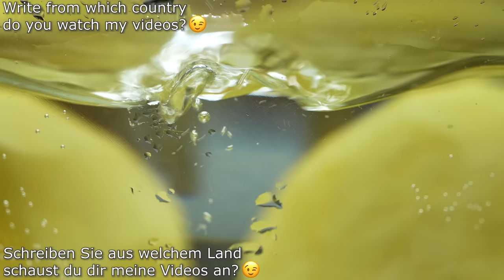Wenn Sie 3 Kartoffeln und 2 Eier haben. Kartoffeln mit Zwiebeln sind schmackhafter als Fleisch. ASMR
0:00 - Rezept №1

Wenn Sie 3 Kartoffeln und 2 Eier haben. Kartoffeln mit Zwiebeln sind schmackhafter als Fleisch. Tolles Rezept mit Kartoffeln und Zwiebeln. ASMR-Rezept. Neues leckeres Rezept für Kartoffeln mit Zwiebeln. Unglaublich leckeres Kartoffelgericht mit Zwiebeln, das Sie angenehm überraschen wird. Einfach, günstig und sehr lecker. Wenn Sie ein paar Kartoffeln und 2 Zwiebeln zu Hause haben, machen Sie dieses einfache und köstliche Rezept. Es ist so einfach. Sie werden von der neuen Art, gewöhnliche Kartoffeln und Zwiebeln zu kochen, begeistert sein. Warum habe ich noch nie Kartoffeln nach diesem Rezept gekocht? Der Geschmack von Kartoffeln ist einfach unvergleichlich! Kartoffeln mit Zwiebeln nach diesem Rezept sind sehr lecker. Die ganze Familie wird dieses Kartoffel-Dinner-Rezept lieben. Kochen Sie mit Freude!
🥣🥣🥣 Zutaten:
3-4 Kartoffeln.
2 Zwiebeln.
1 Paprika (optional).
100 Gramm Käse / 3,52 oz.
2 Eier.
Salz.
3 Esslöffel Maisstärke.
Sonnenblumenöl.

09:33 - Rezept №2

Kartoffeln mit Zwiebeln schmeckt besser als Fleisch. Warum kannte ich diese Kartoffelnrezept nicht?
Kartoffeln mit Zwiebeln sind schmackhafter als Fleisch. Super Rezept mit Kartoffeln und Zwiebeln. Unglaublich leckeres Kartoffelgericht mit Zwiebeln, von dem Sie begeistert sein werden. Ein neues leckeres Rezept für Kartoffeln mit Zwiebeln. Einfach, günstig und sehr lecker. Wenn Sie 3 Kartoffeln und 2 Zwiebeln zu Hause haben, machen Sie dieses einfache und köstliche Rezept. Es ist so einfach. Sie werden von der neuen Art, gewöhnliche Kartoffeln und Zwiebeln zu kochen, begeistert sein. Das ist das Lieblingsgericht meiner Familie mit Kartoffeln und Zwiebeln. Warum habe ich noch nie Kartoffeln nach diesem Rezept gekocht? Der Geschmack von Kartoffeln ist einfach unvergleichlich! Kartoffeln mit Zwiebeln nach diesem Rezept sind sehr lecker. Die ganze Familie wird dieses Kartoffel-Dinner-Rezept lieben. Kochen Sie mit Freude!
🥣🥣🥣 Zutaten:
3 Kartoffeln.
2 Zwiebeln.
3-4 Eier.
Salz.
3-4 Esslöffel Maisstärke.
Frühlingszwiebel.
150 Gramm Käse reiben (5,29 oz).
2 Esslöffel Mayonnaise oder Joghurt.
Getrockneter Knoblauch.
Schwarzer Pfeffer.
3 kleine Tomaten.
4 Scheiben Käse.

18:26 - Rezept №3

Kartoffeln mit Zwiebeln sind schmackhafter als Fleisch. Sie sind so lecker. Bestes ASMR-Rezept
Kartoffeln mit Zwiebeln sind schmackhafter als Fleisch. Sie sind so lecker. Das beste ASMR-Rezept. Wenn Sie 3 Kartoffeln, 1 Karotte und 1 Ei haben, bereiten Sie dieses einfache und köstliche Kartoffelgericht zu.ASMR
Hallo Freunde! Heute teile ich mit euch ein sehr leckeres Kartoffelgericht. Wenn Sie 3 Kartoffeln und 1 Ei haben, bereiten Sie dieses köstliche Gericht zum Abendessen zu. Sie werden erstaunt sein über diese Art der Zubereitung gewöhnlicher Speisen. Das ist ein tolles Kartoffelrezept. Ich liebe dieses Kartoffelgericht. Warum habe ich noch nie Kartoffeln nach diesem Rezept gekocht? Der Geschmack von Kartoffeln ist einfach unvergleichlich! Bereiten Sie dieses köstliche Gemüsegericht zum Mittag- oder Abendessen zu - es wird Ihnen bestimmt schmecken. Kochen Sie mit Freude!
🥣🥣🥣 Zutaten:
3 Kartoffeln.
1 Zwiebel geschnitten.
1 Karotte.
5 Knoblauchzehen.
100 Gramm Käse.
Ein Haufen Frühlingszwiebeln.
1 Ei.
Salz.
3 Esslöffel Mehl.
Sonnenblumenöl (zum Braten).

27:57 - Rezept №4

Nur Kartoffeln. Unglaublich knusprige Kartoffeln mit nur wenigen Zutaten. Versuch es. ASMR-Video
🥣🥣🥣 Zutaten:
3 Kartoffeln (600 Gramm/ 21,16 Unzen).
Salz.
Schwarzer Pfeffer.
Petersilie.
6 Esslöffel Maisstärke.
200 Gramm Mozzarella-Käse (7,05 oz).
3 Eier.
Mehl.
Semmelbrösel.
Sonnenblumenöl zum frittieren.
Guten Appetit!

37:03 - Rezept №5

Wenn Sie 3 Kartoffeln haben,bereiten Sie dieses Kartoffelgericht zu.Es ist schmackhafter als Fleisch
🥣🥣🥣 Zutaten:
3 Kartoffeln.
Salz.
1 Teelöffel Paprika.
Getrockneter Knoblauch.
Schwarzer Pfeffer.
3 Esslöffel Kartoffelstärke.
Petersilie.
6 Scheiben Käse.
2 Eier.
Semmelbrösel.
Sonnenblumenöl.
Guten Appetit 😋!

Freunde, wenn dir das Video gefallen hat, kannst du dem Kanal helfen:
📢 Teile dieses Video mit deinen Freunden in sozialen Netzwerken. Netzwerk + Rezept wird auf Ihrer Seite gespeichert!